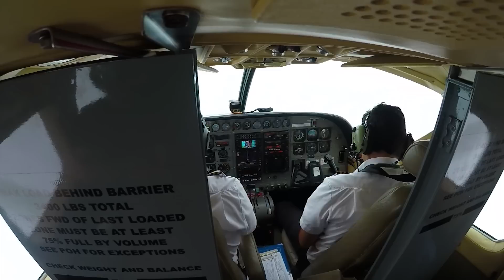PURA PESCA - EM BUSCA DOS TUCUNARÉS AÇUS GIGANTES DO RIO ITAPARÁ. Pescaria dos Brutos!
Pescaria desse programa foi no Rio Itapará no estado de Roraima, onde ficamos hospedados na pousada Itapará excelentes acomodações. Fomos atrás dos grandes tucunarés açus da região que ficou famosa pelos seus grandes exemplares. Mostramos as iscas que mais deram resultados e compartilhamos algumas dicas de pesca com você que nos acompanha.

Procura um pacote de pesca?
Conheça nossa agencia de turismo de pesca, temos várias opções de pacotes de pesca, e nosso foco é pescaria na Amazônia.

Quer aprender sobre pesca por aúdio?